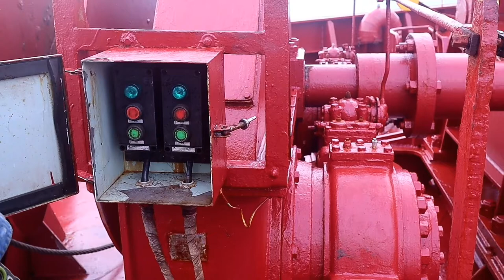How To Drop Anchor / Dropping Anchor at Italy.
Dropping anchor at Italy a month before corona virus spread out.